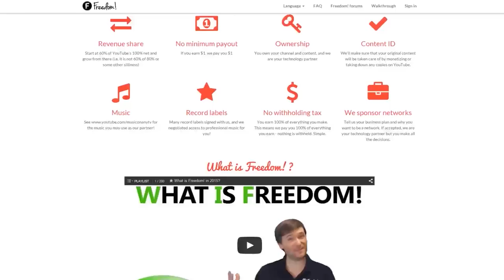★ I AM Bread: First Impressions ➜ Impulse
Ever felt the need to become toast? Today we are looking into the rather odd and unusual game I Am Bread!

▼ Links

▼ Heartbeat

▼ Freedom!

▼ Music